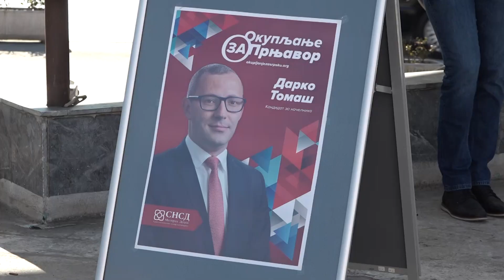Prnjavor- SNSD- Višković: Uvjereni u ubjedljivu pobjedu u Prnjavoru 23.10.2020.